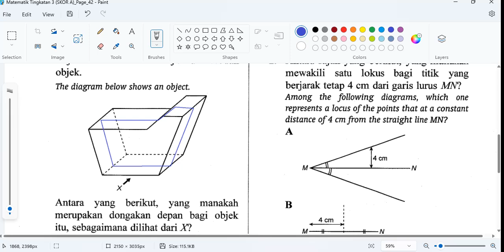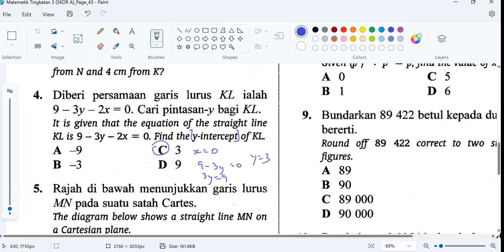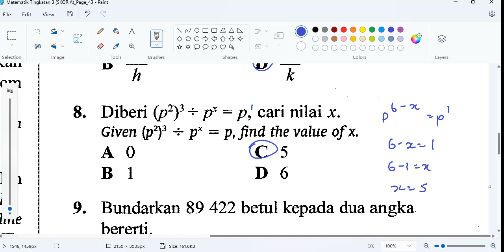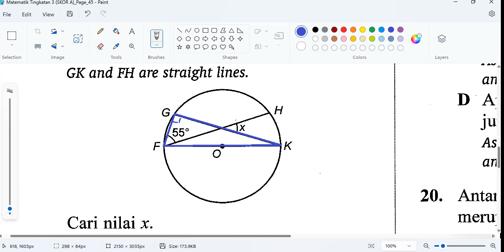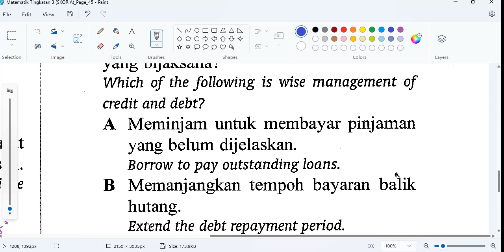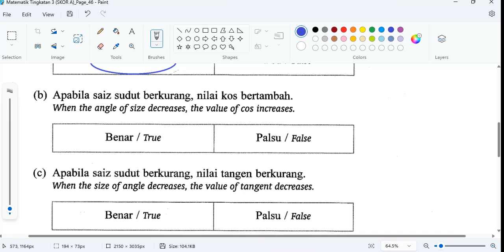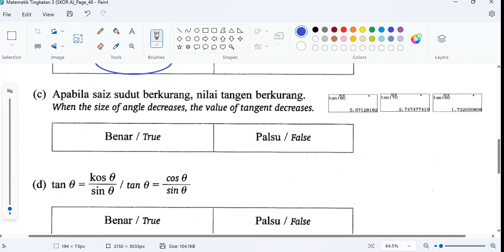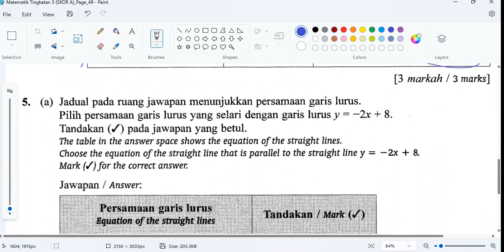F3 Skor A Kertas Model UASA Pelangi Set 3 Part A B